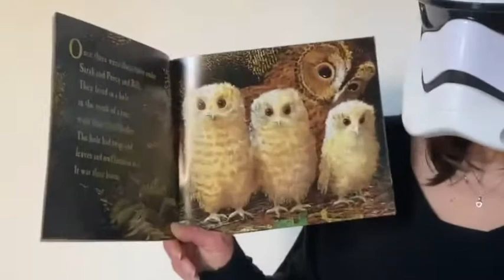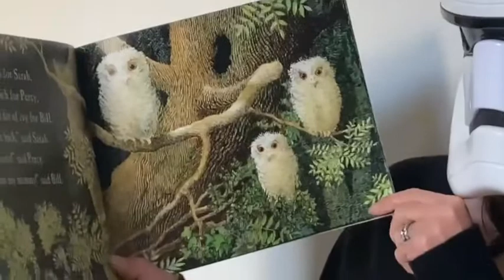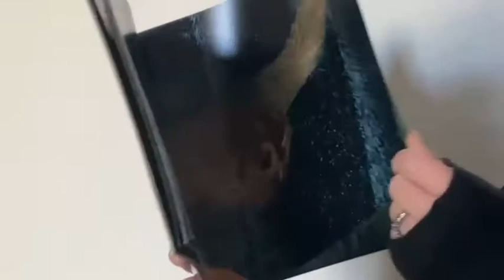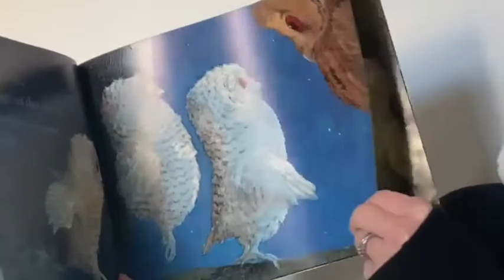MASKED READER EP 4